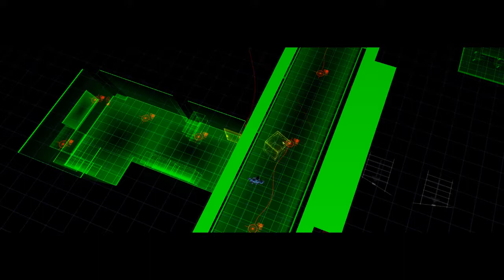Retro Flashback Plays Tron 2.0 (Part 7)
Keep up to date with my videos, streams and blog posts on Twitter

In this series of Retro Flashback Plays, I dig back into Tron 2.0, a fantastic Monolith first-person shooter from 2003 that takes the Tron fiction and ideas and does some pretty incredible things with them. Tron 2.0 was originally recognized by the film's director as the story's official sequel but was abruptly declared non-canon when the franchise was rebooted in 2010. This was a gem of the FPS genre that dared to be different and as is so often the case with such dares, it was not rewarded with good sales and was never continued which is a shame. I think more people should experience this game so come dive into the Game Grid with me!

I am using an unofficial fan patch and the Killer App Mod to add enhancements such as widescreen support among others. The Killer App Mod and the fan patch are both available from the fantastic Tron 2.0 News